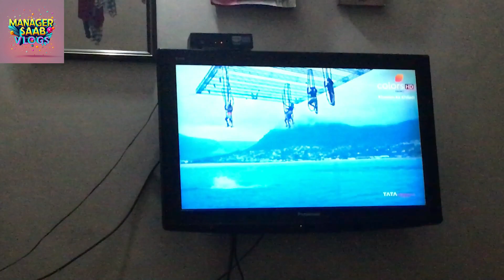CELEBRITY HAIRSTYLIST | 365 DAYS VLOG CHALLENGE | DAY - 13 | Manager Saab Vlogs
TAGS FOR PUBLICITY: - { TUM BHI COPY KARLO}